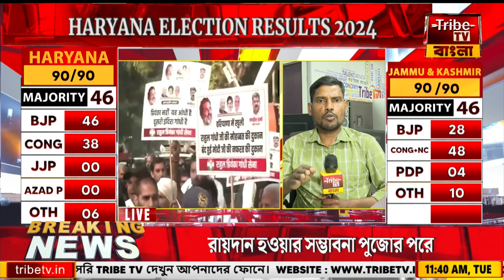Election Results: Congress And Its Alliance Crosses Halfway Mark In JK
Tribe TV is now available on :
CCN (Siliguri)...266
MEGHBELA- 277
DIGI-CABLE- 949
MRMPL- 53
BHORER ALO - 53
SGCN- 79
CGSN- 319
METROCAST(DIGI CABLE)..41
TJ CABLE - 39
HATHWAY - 235